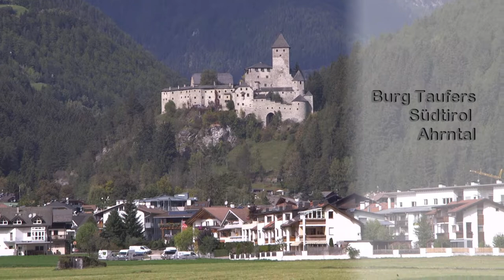Südtirol: Burg Taufers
Die Burg Taufers steht mächtig über dem Ahrntal. Sie ist eine umfangreiche Burganlage etwas nordwestlich von Sand in Taufers in Südtirol.Die Burgführung ist zu empfehlen, sehr informativ (wird italienisch und deutsch angeboten).

The castle Taufers stands powerful over the Ahrntal. It is an extensive castle complex just northwest of Sand in Taufers in South Tyrol.The castle guide is recommended, very informative (Italian and German offered).

Le château Taufers domine l'Ahrntal. Il s’agit d’un vaste complexe de châteaux situé juste au nord-ouest de Sand in Taufers, dans le Tyrol du Sud. Le guide du château est recommandé et très instructif (en italien et en allemand).